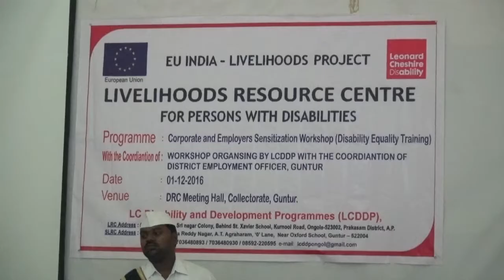syc news 1.12.2016